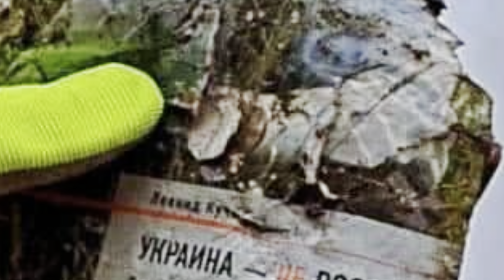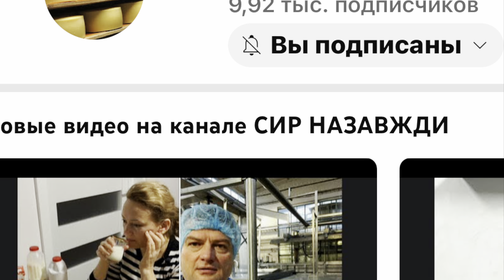Перший випуск Нового Року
Перша частина - про поточну ситуацію. Другу частину випуску присвячено нюансам технології сирів при формуванні пласта і пресуванні. На завершення - вітання від ЗСУ з нуля...